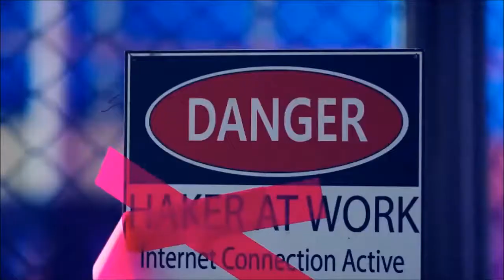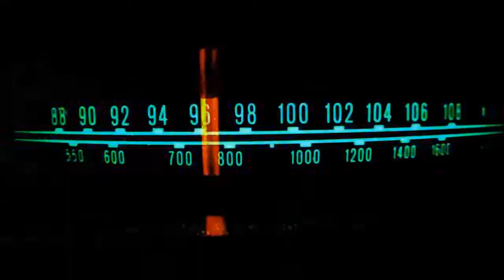WEKI MEKI + CHUNG HA - Crush + Roller Coaster (MASH UP) - MY FIRST MASHUP!!!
I guess I lil bit obsessed too much with the "Jakku" part on these two songs. I guess it's all bcs of this I.O.I coincidence is too good to be missed.

At first I just wanna hear both "Jakku!" combined, but then, it ends up I'm trying to finish this full mash-up. I never did this kind of stuff before. A little bit messed, but so glad I could finished it!! I realized some parts sounds a little awkward, especially in the middle parts, but I was too tired to fix it and I'm satisfied enough with this.

First time doing mash-up and using only Audacity is challenging tho. Lol